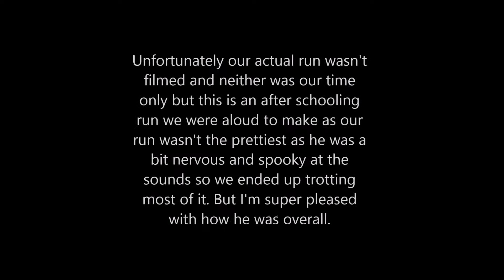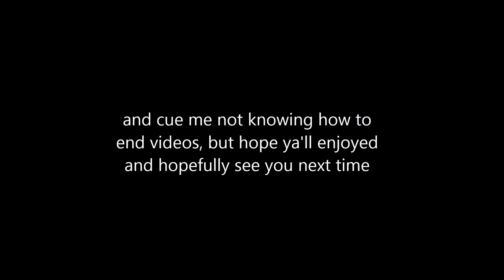First barrel race vlog - I HAVE A 1D HORSE???????